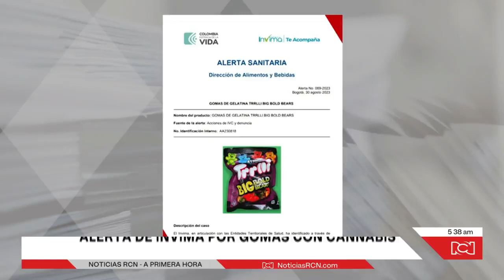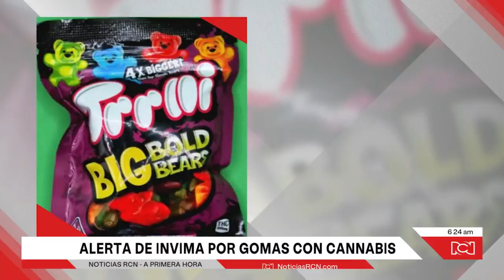Invima alerta sobre gomas con cannabis comercializadas sin autorización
NoticiasRCN | El Invima emitió un comunicado en el que lanza una alerta sanitaria sobre las gomas de gelatina 'Trrlli Big Bold Bears'. La entidad identificó por medio de una denuncia que este producto estaba siendo vendido sin autorización sanitaria y que además su presentación imita a otra oferta de este mismo tipo, engañando así a los consumidores. También encontraron ingredientes activos del cannabis en este alimento, lo que no está permitido sin contar con una serie de condiciones dictadas por la ley.